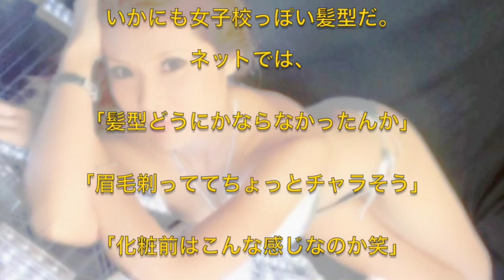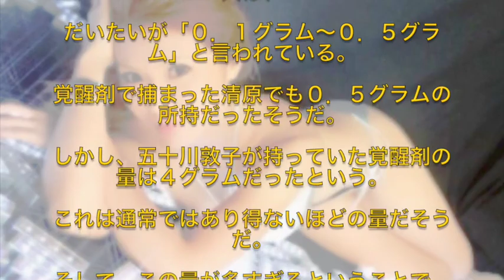【衝撃の事実】高知東生の不倫相手、五十川敦子は覚醒剤密売人だった！！？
高知東生の不倫相手、
五十川敦子は覚醒剤密売人だった！！？